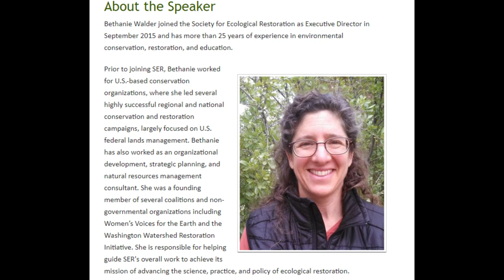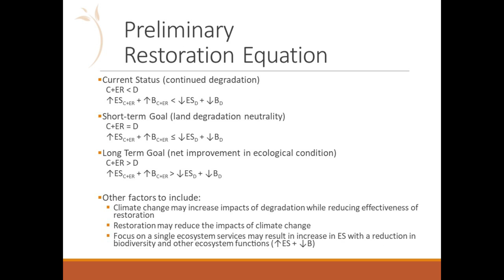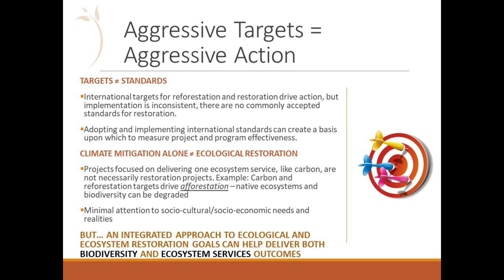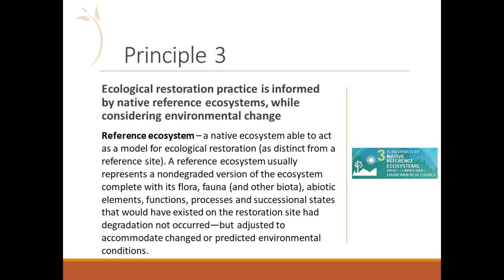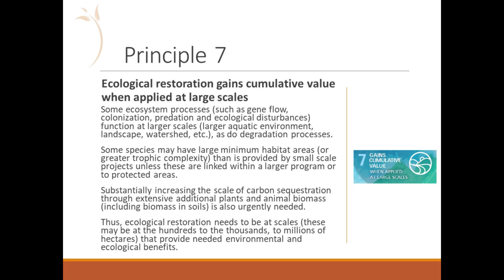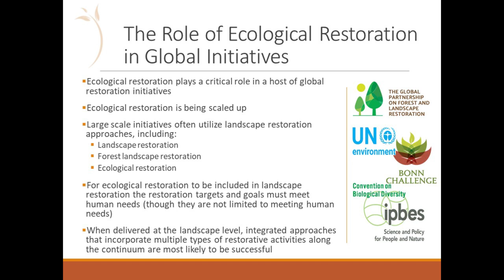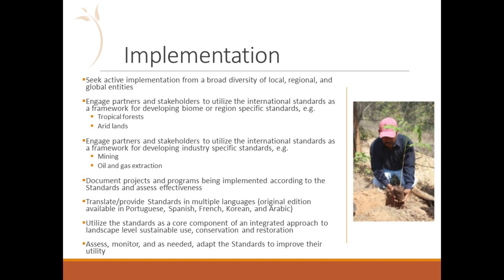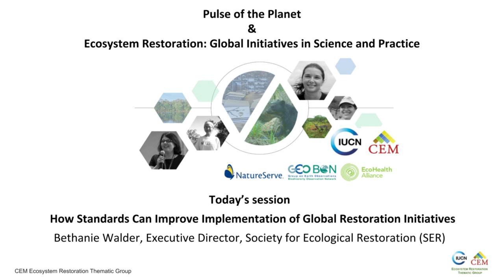How Standards can Improve Implementation of Global Restoration Initiatives (June 2019)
June 2019

How Standards can Improve Implementation of Global Restoration Initiatives

Abstract:  Ecological restoration is increasingly promoted and funded as an important solution for environmental degradation and climate change throughout the world. When implemented effectively, it can enhance biodiversity, deliver ecosystem services, benefit people and local communities, and support climate change mitigation, resilience, and adaptation. Although many recent restoration projects achieve their intended goals, a significant number of projects also fail – due to a variety of factors ranging from ineffective project design and implementation, to the complexities of ecosystem dynamics, to the uncertainties of climate change. Restoration is also defined in different ways by different entities. In 2016, SER published International Standards for the Practice of Ecological Restoration to provide a framework for improving the effectiveness and implementation of restoration projects on the ground – from the ecological and social perspectives. This year, SER will be releasing an updated version of these standards that is based on extensive international consultation.  The revised International Standards articulate 8 core principles for ecological restoration, incorporate concepts related to traditional ecological knowledge; describe the process of creating reference models for restoration, and introduce a social progress wheel to accompany the existing ecological recovery wheel – enabling practitioners and decision makers to measure both the ecological and social benefits of restoration.  The Standards also identify the relationship between ecological restoration and other restorative activities through the “restorative continuum.” As the UN prepares to implement its newly declared UN Decade on Ecosystem Restoration, the SER International Standards offer a framework to help individual restoration projects as well as global restoration initiatives achieve their intended goals while addressing the many challenges for effective implementation, including, e.g. ecosystem complexity, climate change, ineffective design and implementation, and the trade-offs between social priorities and biodiversity. These International Standards are aspirational and intended to provide and promote best practices for restoration that will improve outcomes on the ground.

Presenter Bio:
Bethanie Walder joined the Society for Ecological Restoration as Executive Director in September 2015 and has more than 25 years’ experience in environmental conservation, restoration, and education.
Prior to joining SER, Bethanie worked for US-based conservation organizations where she led several highly successful regional and national conservation and restoration campaigns – largely focused on US federal lands management. Bethanie has also worked as an organizational development, strategic planning, and natural resources management consultant. She was a founding member of several coalitions and non-governmental organizations including Women’s Voices for the Earth and the Washington Watershed Restoration Initiative. She is responsible for helping guide SER's overall work to achieve its mission of advancing the science, practice and policy of ecological restoration.
Bethanie has an undergraduate degree in Political Science and International Studies from Duke University and a Master of Science in Environmental Studies from the University of Montana. She lives, works, and plays in Missoula, Montana.